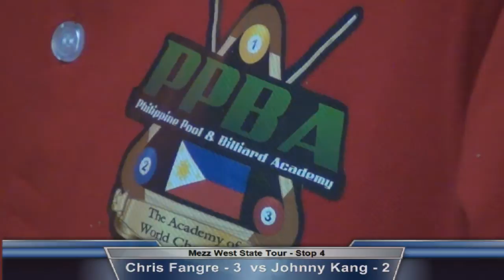2014 Mezz West State Tour #4 - Johnny Kang vs Chris Fangre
Commentary by: Melissa Herndon, Dave Hemmah, Daniel Busch, Mike Meeker and Justin Logan